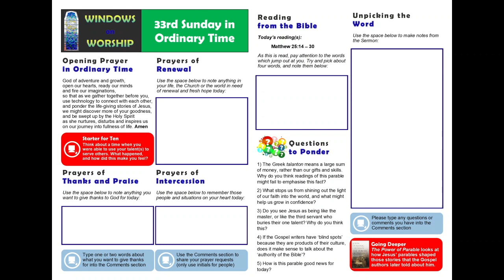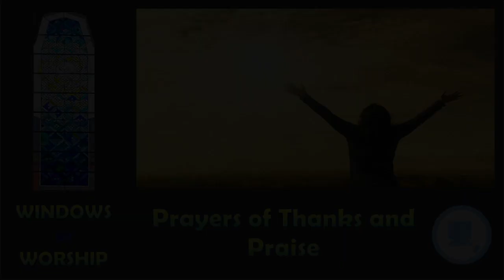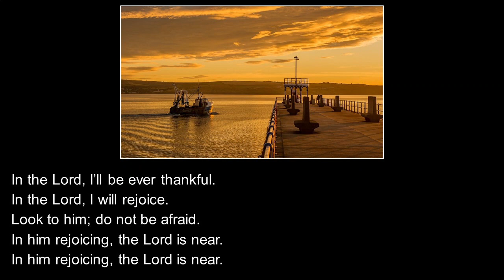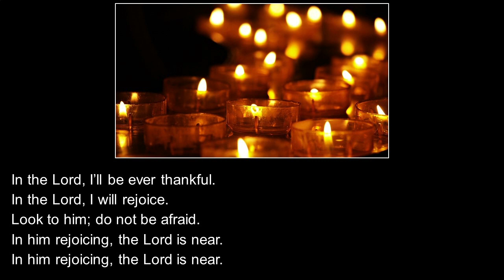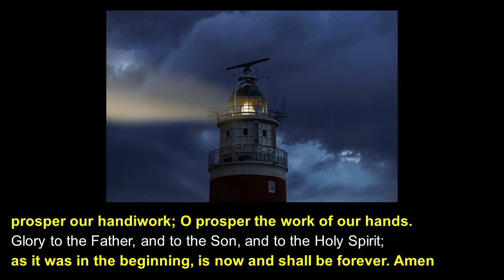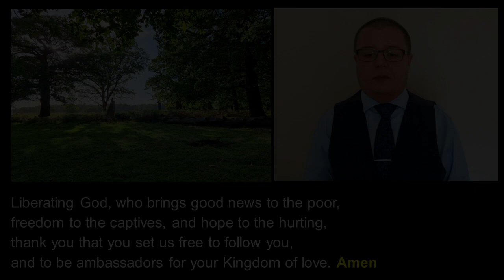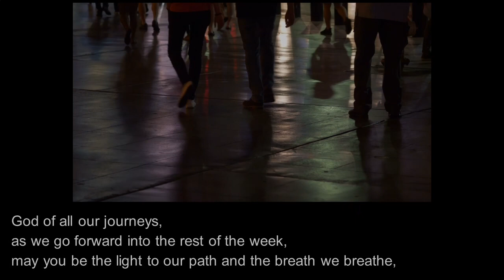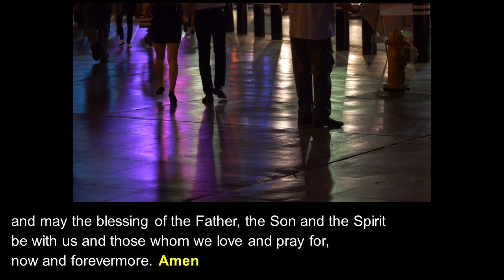Windows on Worship 19th November 2023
A Methodist service for the Thirty-Third Sunday of Ordinary Time, based on the Parable of the Talents, in Matthew 25:14 - 30.